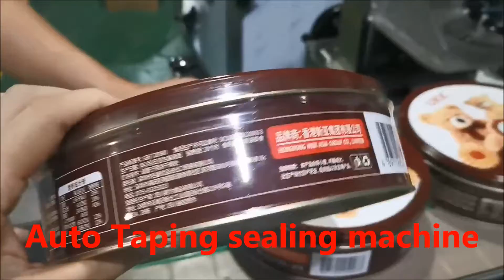Auto Tape Around Machine/Automatic Cookies Box Taping Sealing Machine/Container Tape Around Machine